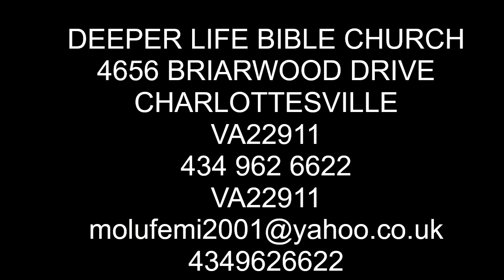THE FAITHFUL PROCLAMATION OF THE GOSPEL BY PAS DR KUMUYI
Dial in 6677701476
Code 344823#

*(Signed)*
Pst Ali Victor
*Moderator*